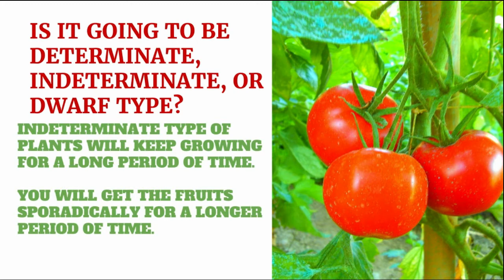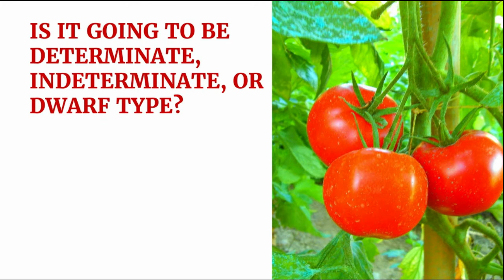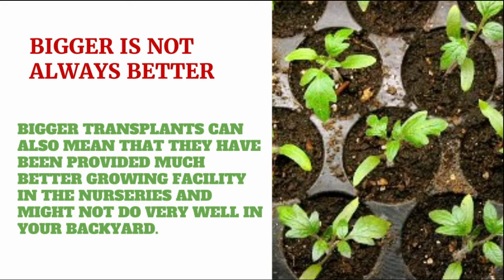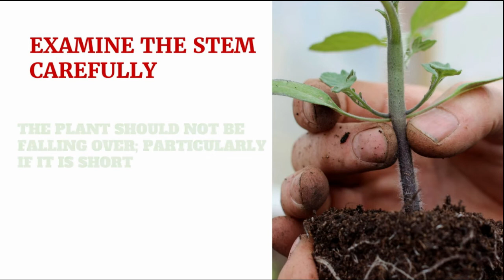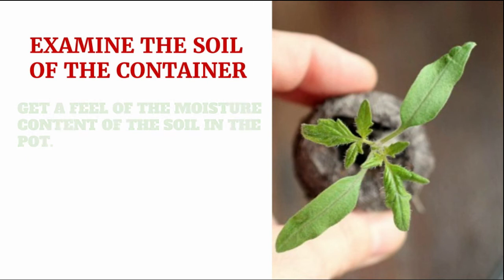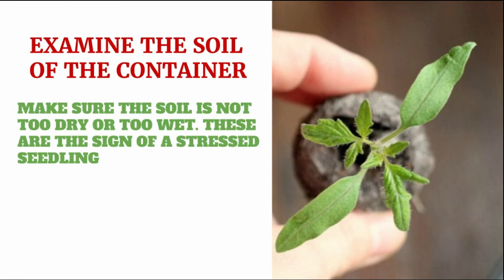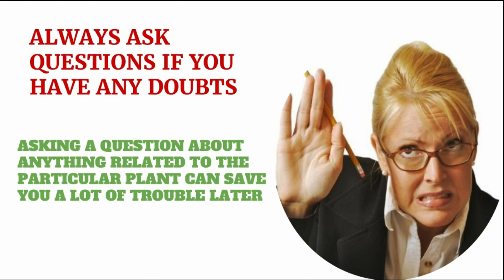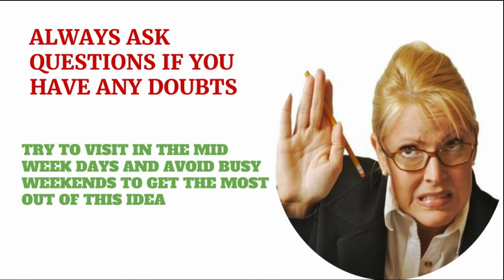How to choose a tomato transplant: Here are 8 simple tips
In this video, we will share 8 tips on how to choose the best tomato transplant for your garden.

For more information and other tips on how to grow tomatoes

Read interesting articles about tomato growing